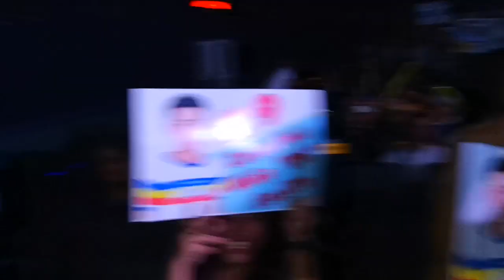CN Esclito Casual wear portion